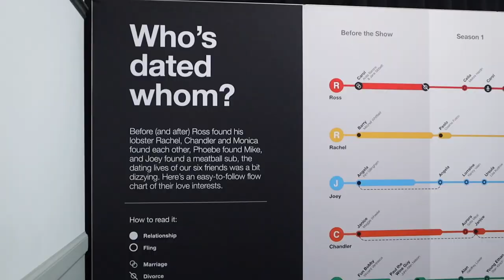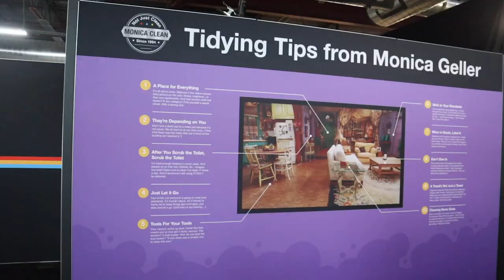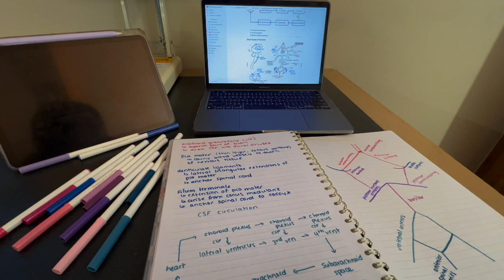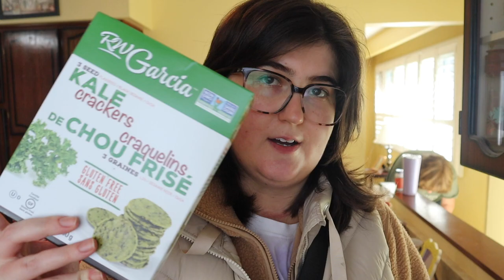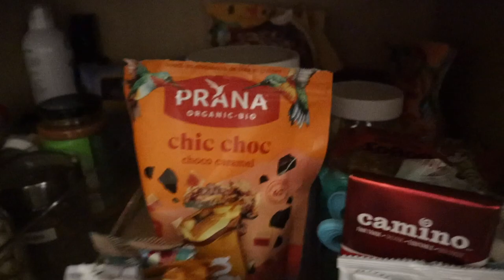Week in My Life: The Friends Experience in Toronto, Study with Me, Small Pantry Organization, & More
Hi everyone! Thank you for sticking with me as I navigate my new semester of school and trying to finish up exams from last semester of naturopathic medical school. Today's video is a week in my life, we went to the Friends experience in Toronto, I studied A LOT so there is a study with me portion in this video, as well as grocery shopping to meal prep going back to school. I also give a health update and show you some small pantry organization  that is budget friendly that made me feel refreshed for starting a new week. I hope you enjoy the video and I am so excited for the videos that are coming up. Thank you for all your support❤️

About me:

Diagnosis: Uterine Embryonal Rhabdomyosarcoma and hurtle cell carcinoma (thyroid) both cancer free!
I also have Myasthenia Gravis